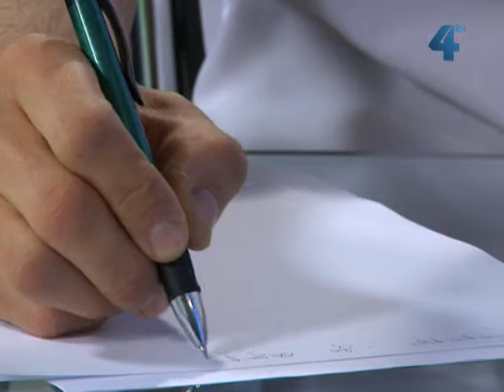Власна думка, 13 травня 2013